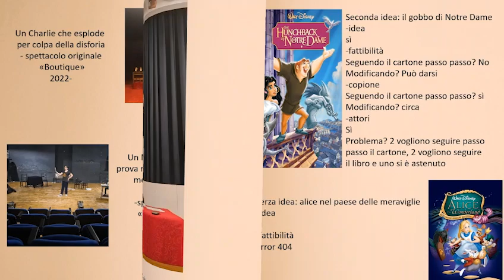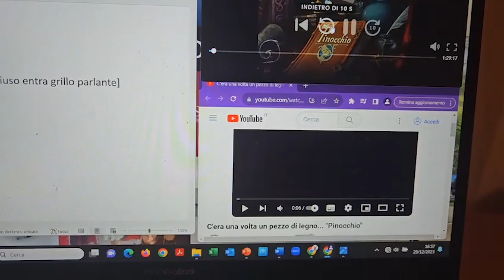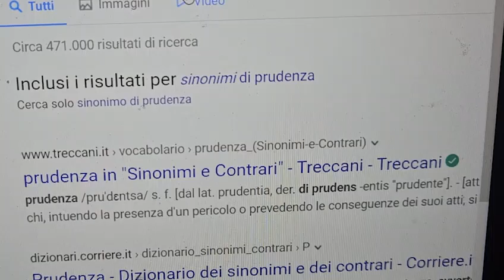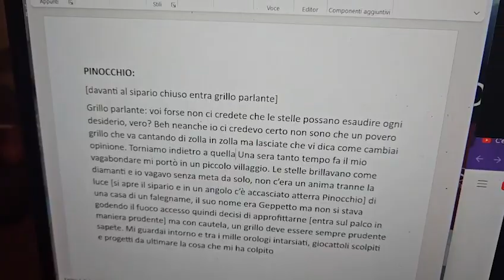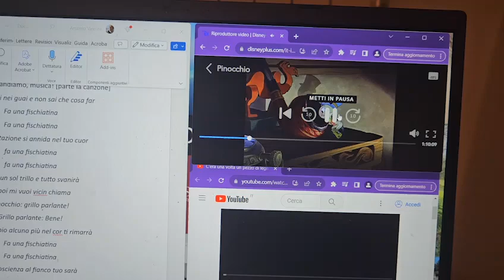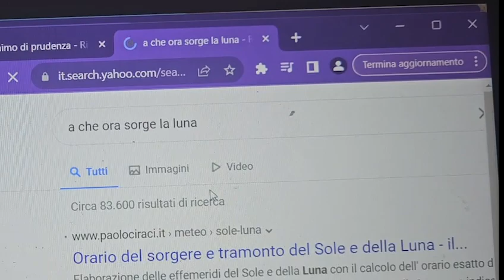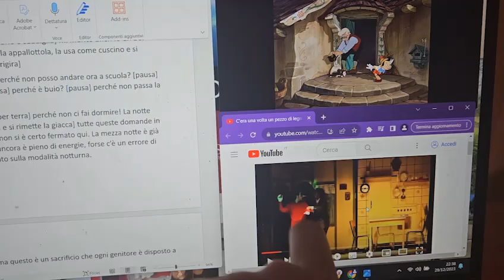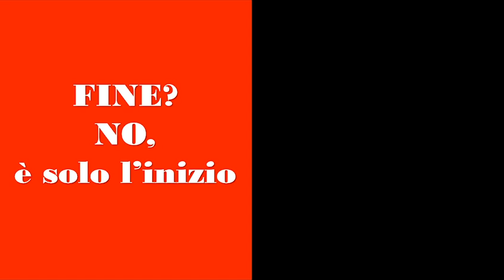Drammaturgia per pirla 101 [vlog scrittura di un copione]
non è sicuro che metteremo in scena Pinocchio ma mi hanno chiesto di scrivere questo e io ho accettato. Certo sul palco non vedrò la mia penna rispettata al 100%, ma amo la mia "compagnia" anche per questo.